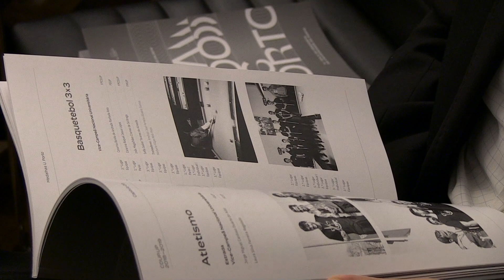U.Porto homenageia os melhores do ano na XI Gala do Desporto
A Reitoria da Universidade do Porto recebeu no passado dia 20 de setembro a XI Gala do Desporto da Universidade do Porto, evento que reuniu todos aqueles que contribuíram para mais um ano de sucesso para o desporto da instituição.

Em pleno Dia Internacional do Desporto Universitário prestou-se homenagem a todos os responsáveis por mais um mais um ano de vitórias para Universidade, culminado com a conquista, pelo nono consecutivo, do troféu de primeiro lugar do Ranking de medalhas da Federação Académica de Desporto Universitário (FADU), em resultado das 189 medalhas conquistadas a nível nacional e duas a nível europeu. Pelo meio, houve tempo para destacar os programas de desporto para todos que a U.Porto tem desenvolvido através do seu Centro de Desporto (CDUP-UP).